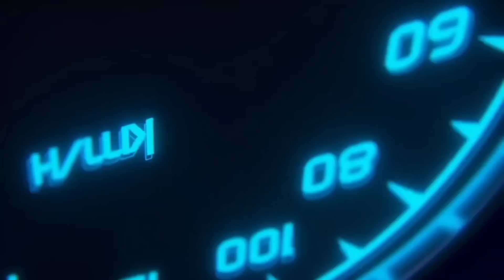Dito sila dumaan At nagpaapoy @KUYA_BADS_SAKALAM_07